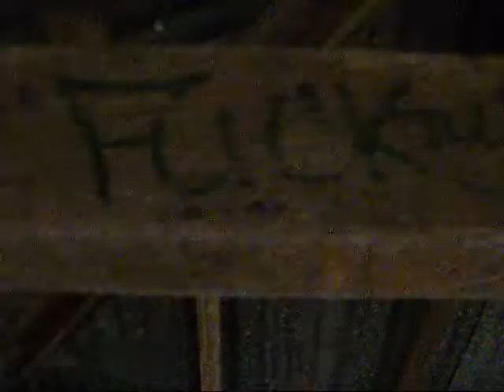A day in the wilderness.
Just me, my girlfriend and her family going through some bush...

That sounded weird, we went to Wentworth Falls and explored, not for very long but still.